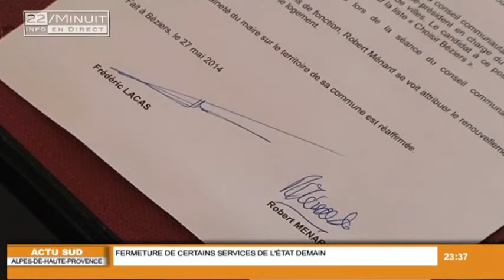22 / Minuit : JT du 27 Mai 2014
Sites webs/blogs, copiez cette vidéo avec le bouton "Intégrer" !
Retrouvez toute l'actu de la région Sud dans le JT du 22 - Minuit. Pour exploitation TV, droits réservés, nous contacter